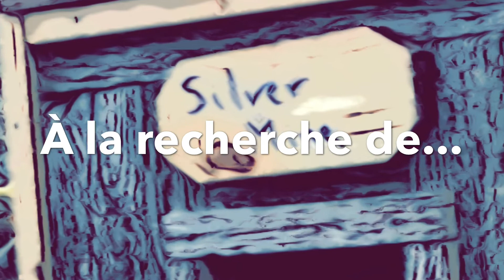Traxxas Trx-4 Defender Silver Mine